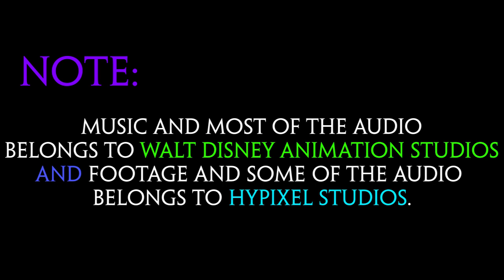Hytale trailer (Frozen 2 style)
So. I made another Hytale fan trailer :)